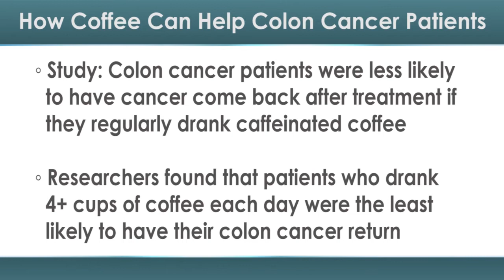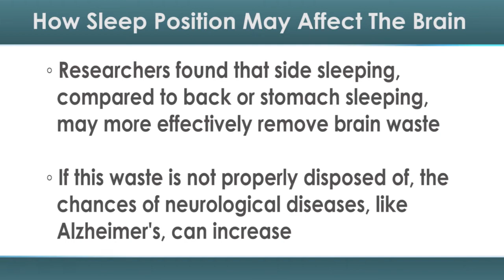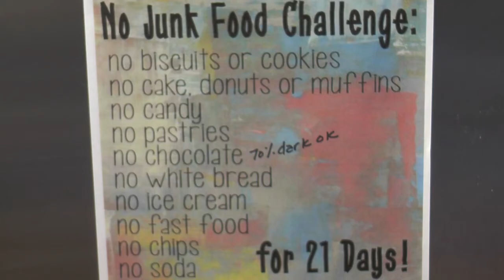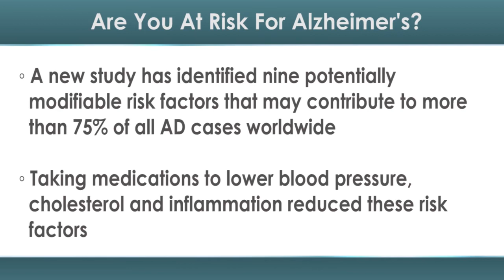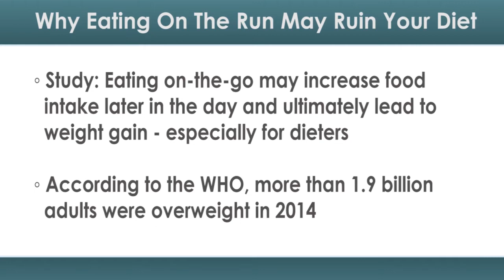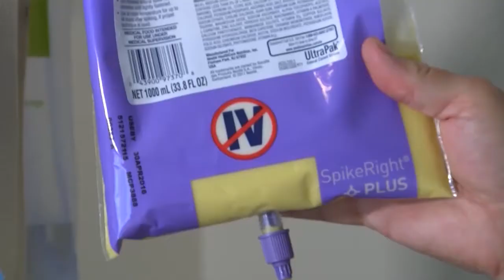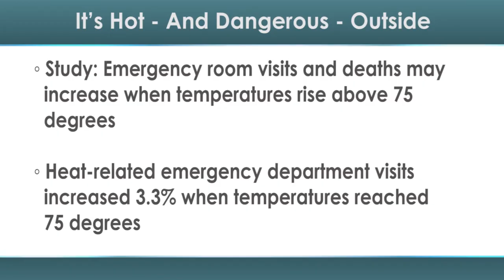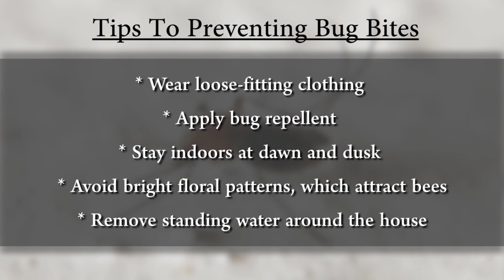RxWiki Show - September 2015